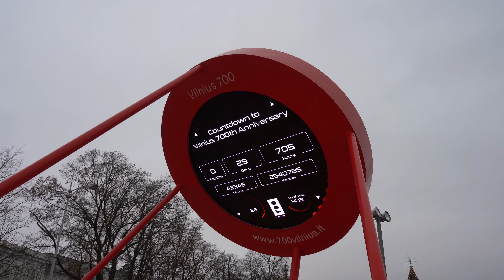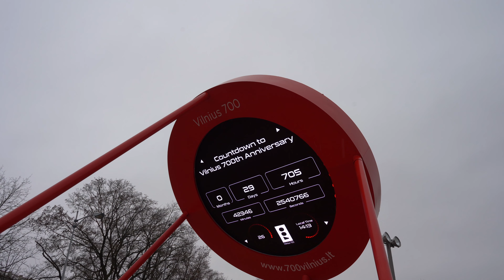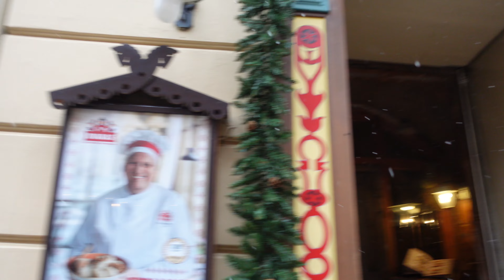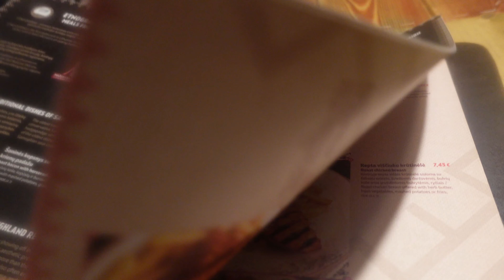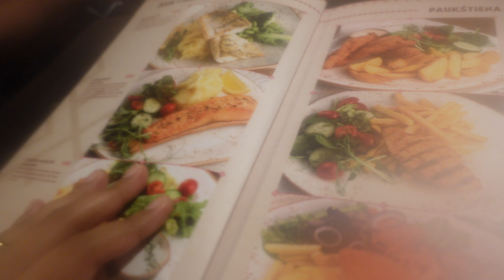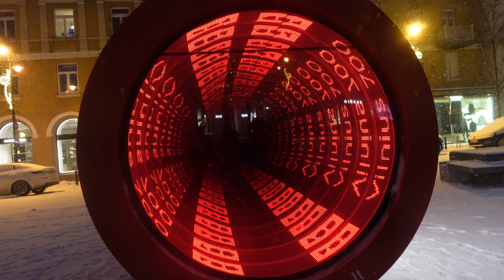Vlogmas 4 - Caught in a snowstorm during Christmas in Vilnius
Hello guys and welcome to another video, this time we traveled to Vilnius, the capital of Lithuania. This amazing city is going to celebrate its 700th anniversary soon and had its Christmas tree decorated as a birthday cake to mark this occasion. During our visit we were caught in a snowstorm which made our visit even more magical on the second Christmas day :-)

Equipment:
Sony ZV-1